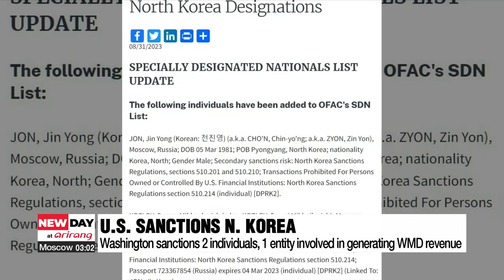S. Korea, U.S. slaps sanctions on N. Korea over recent attempt at spy satellite launch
정부, 최근 北정찰위성 발사 대응 대북 독자 제재 지정 美도 北•러시아 국적자 등 제재

A fresh round of sanctions has been imposed by South Korea this morning targeting North Korea, specifically in response to the regime's latest satellite launch attempt.
The U.S. also joined the bandwagon.
Choi Min-jung starts us off this morning.

South Korea has slapped a new round of sanctions on North Korea, in response to the regime's attempted launch of a spy satellite last month.
The foreign ministry announced Friday that the sanctions target five individuals and one institution involved in the regime's nuclear and missile development and funding.
This is the eleventh round of sanctions put in place against the North, during the Yoon administration.
So far, a total of 54 individuals and 51 institutions have been put on the blacklist.

Newly added to the list this time around, is a North Korean company involved in Pyongyang's development of armed equipment and the export of IT personnel, as well as five company officials.
The government says that by putting sanctions in place ahead of other countries it demonstrates its strong will to lead the international community's efforts to block North Korea's development of satellites, drones, and nuclear weapons.
The ministry stressed the sanctions come with support from Seoul, Washington, and Tokyo, as established during the recent trilateral summit, to further strengthen cooperation against North Korea.

In coordination with South Korea and Japan, the United States on Thursday sanctioned two individuals and one entity involved in generating revenue for Pyongyang's development of weapons of mass destruction and ballistic missiles.
The action targets two individuals, a North Korean and a Russian, who have directly supported or helped generate revenue for North Korean organizations that are linked to the development of WMDs, and a company owned by one of the individuals.
The U.S. Treasury Department said the action is being taken in response to the North's second failed satellite launch as well.
Both Seoul and Washington said they will continue to coordinate closely with each other and Japan,.. as well as the international community, to ensure that North Korea stops its unlawful and destructive activities.

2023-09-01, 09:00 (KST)